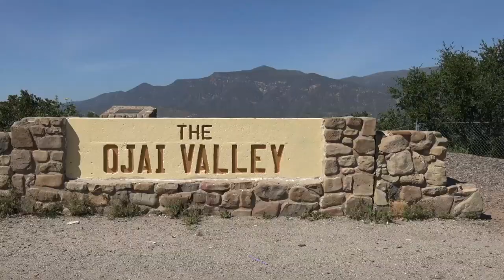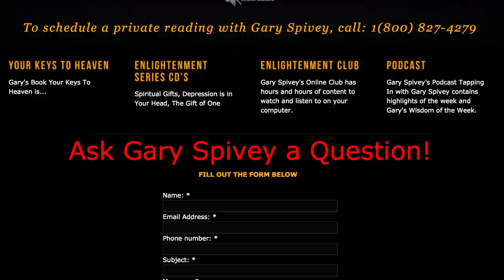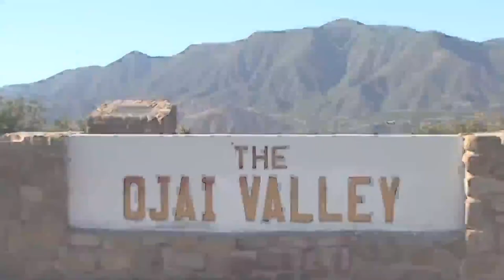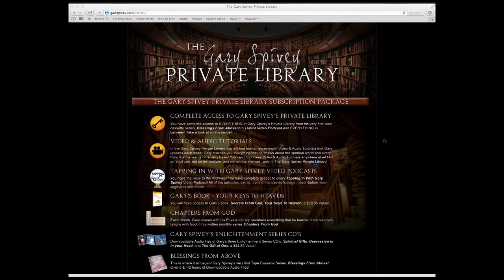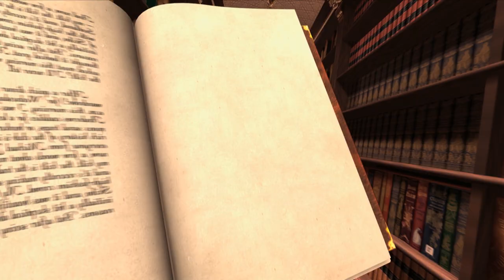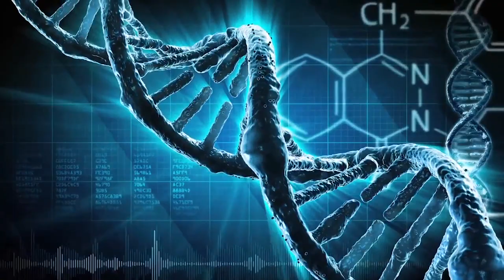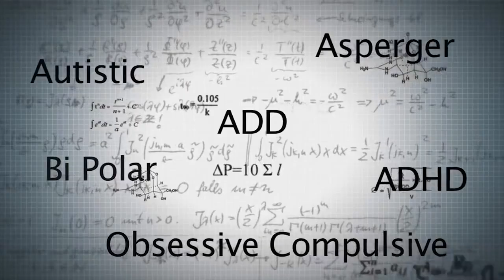Ep.02 Tapping In With Gary Spivey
The second episode coming to you from the beautiful Ojai Valley of Southern California best known for its energy vortex’s.